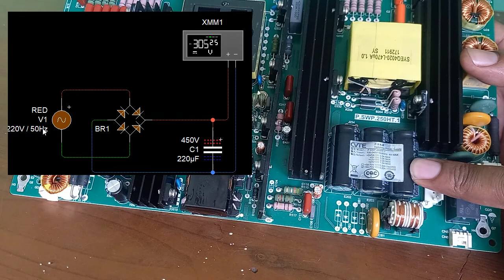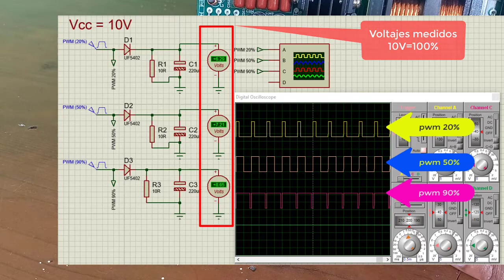Por que se Daña Capacitores Electrolíticos en Equipos Electrónicos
En este video resumo múltiples casos que pueden llevar a que los capacitores electrolíticos de placas electrónicas se dañen.